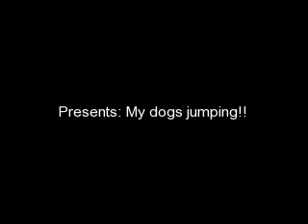My dogs jumping!!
Here are my dogs jumping! I think we might need a little work. lol =þ.

**DOG INFO FOR CONTEST**
Andy:
Age: 4 months
Breed: Bearded Collie
Level: NOVICE!!
Any more info you need, tell me!

Jayda:
Age: 3
Breed: Rottweiler
Level: Novice-Intermediate
Any more info needed? Let me know! =)

Song: Metro Station ~ Shake it